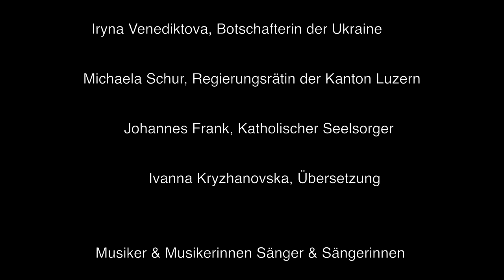Konzert zum ukrainischen Tag der Unabhängigkeit, 24. August 2023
Am 24. August 1991 erklärte die Ukraine ihre Unabhängigkeit von der Sowjetunion. Und am 24. August dieses Jahres kämpft die Ukraine genau 18 Monate lang mit einem enormen Blutzoll für diese Unabhängigkeit.
Mit dem Konzert gedenken wir dem Leid und den Toten und ehren die Kraft und den Willen des ukrainischen Volkes, für unsere gemeinsamen Werte einzustehen und bekräftigen die Solidarität.

Programm
Chor «Prostir»
Mykhailo Verbytskyj: «Nationalhymne der Ukraine»
Wolodymyr Wermenytsch: «Ringelblumen»
Kyrylo Stetsenko: «Hört mein Bruder»

Ivanov Hlib (bariton)
Valentyn Sylvestrov: «Lebe wohl, Welt» aus dem Zyklus «Stille Lieder»
Anatolii Kos-Anatolskyi: «Ach, wenn ich doch nur ein Falke wäre»
Mykola Lysenko: «Die lunare Nacht»

Lidiia Vodyk (Klavier)
Valentyn Sylvestrov:  op.2 «Lullaby»

Chor «Prostir»
M.Leontovytch «Vater unser»
Myroslav Skoryk «Mal mir eine Nacht»
Oleksandr Koshyts «Wandernde Traum» (Summertime)
Ukrainisches Lied «Hey, Falken»

Dariia Ayklova (Sopran)
Anatolii Kos-Anatolskyi «Zwei Ströme aus Chornohora»
Mykhailo Zherbin «Meine Seele schwebt»

Oleksandr Panchenko, Alisa Petrenko (Klavier)
Myroslav Skoryk «Drei Jazz-Stücke»

Yurii Feshchenko (Klavier)
Sergei Bortkiewicz: Prelude Op. 33, No. 7 – Andantino

Oleksandr Panchenko (Klavier)
Sergei Bortkiewicz:  «Im 3/4 Takt» (Op. 48) №2

Streichquartett (Elizaveta Zubenko – Geige, Noi Yasinskyi – Geige, Demyd Buzko – Bratsche, Anna Lukachovych - Сello)
Borys Lyatoshynskyi: Streichquartett No. 4, Op. 43 (Teile 3 und 5)

Chor «Prostir»
«Umarme mich» (aus dem Repertoire der Band «Okean Elzy»)
Taras Petrynenko «Ukraine» arr. Oleksii Yatsiuk

"Das ukrainische Volk und sein Mut haben die ganze Welt inspiriert. Sie haben der Menschheit neue Hoffnung gegeben, dass die Gerechtigkeit unsere zynische Welt noch nicht endgültig verlassen hat. Und es ist immer noch nicht die Gewalt, die siegt, sondern die Wahrheit. Nicht Geld, sondern Werte.
Wir feiern diesen Tag unter verschiedenen Umständen, Bedingungen und sogar in verschiedenen Zeitzonen, aber mit einem einzigen Ziel - die Unabhängigkeit und den Sieg der Ukraine zu bewahren!
In unseren verwundeten Städten werden Kinder geboren. Unser Volk glaubt an die Streitkräfte. Unsere Streitkräfte glauben an unser Volk. Und wir alle glauben an uns selbst. Unsere Flagge wird in der ganzen Welt gehisst, und Grüße auf Ukrainisch sind in der ganzen Welt zu hören. Unsere Tränen sind noch nicht getrocknet, aber wir wollen lächeln, und das werden wir auch. Dies ist der Unabhängigkeitstag im Krieg um die Unabhängigkeit. Ein Kampf für jeden von uns. Für jedes Haus und jede Familie. Die Ukraine, das sind wir alle.»
Wolodymyr Zelenskyi